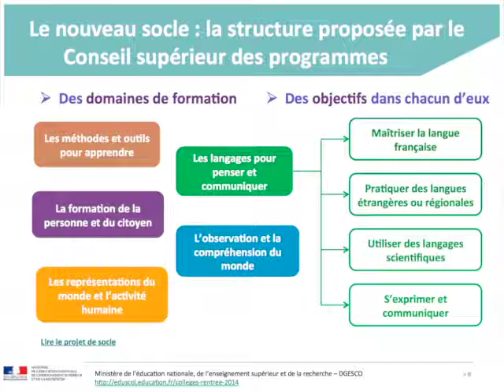Interview d'Alain Pothet